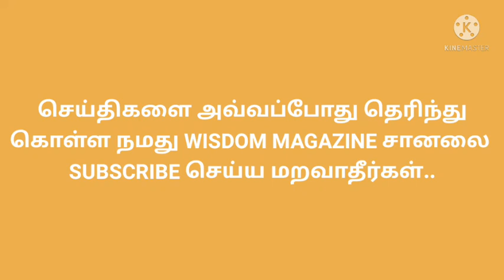Today Morning gold Rate in Tamilnadu | 17.09.2021 Today gold rate in Tamil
Gold and silver prices are sharply lower in midday U.S. trading Thursday. Gold prices hit a four-week low and silver a five-week low. Stronger-than-expected U.S. economic reports on Thursday morning, which rallied the U.S. dollar index, helped to send gold and silver prices south. The near-term chart postures for both metals have deteriorated significantly this week, which is also inviting the shorter-term futures traders to play the short side of the markets. October gold futures were last down $41.10 at $1,751.50. December Comex silver was last down $1.056 at $22.74 an ounce.

U.S. retail sales in August came in at up 0.7% in August, when traders were looking for a decline of 0.8%. U.S. jobless claims rose slightly but remained near pandemic lows. Claims have trended lower since mid-July. These reports favor the U.S. monetary policy hawks, who would like to see the Federal Reserve implement a tapering of its monthly bond-buying program sooner rather than later.

Global stock markets were mostly weaker in overnight trading. The U.S. stock indexes are lower at midday. Global shares saw some price pressure Thursday due in part to worries about an economic slowdown in China, the world’s second-largest economy and a major metals importer. Reports coming out of China say giant property developer China Evergrande Group has serious debt problems that could be just the tip of the iceberg for China’s housing sector that plays a big role in China’s economic growth.

The other key outside market today sees Nymex crude oil futures prices weaker and trading around $72.15 a barrel.  Meantime, the yield on the benchmark U.S. 10-year Treasury note is presently fetching 1.334%.